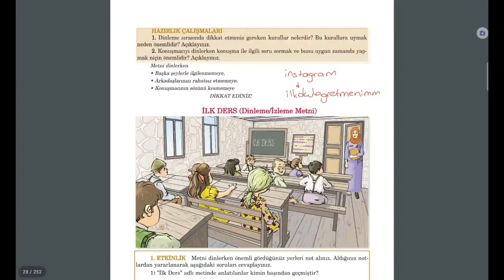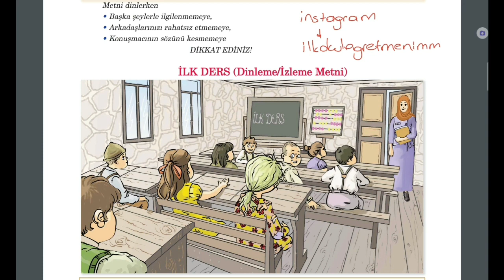5. Sınıf Türkçe Ders Kitabı, İlk Ders Dinleme Metni